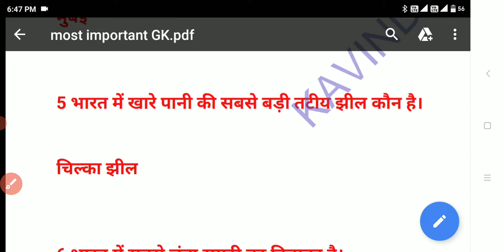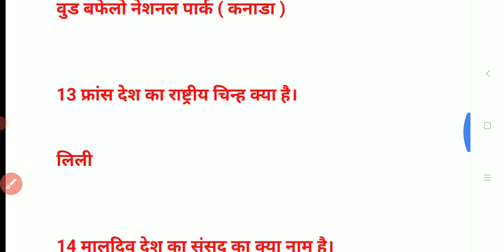सामान्य ज्ञान किसी भी प्रतियोगिताओं के लिए बहुत महत्वपूर्ण प्रश्न